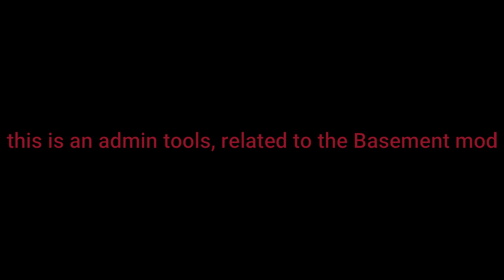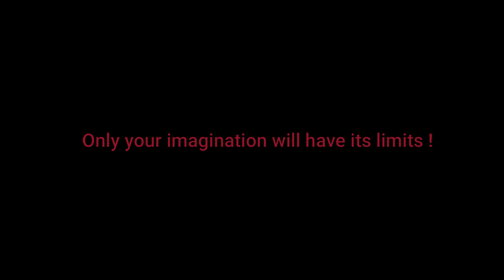Project Zomboid - Addon for Basement mod - travel hatches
In this presentation video, you will see the different possibilities and how to build a basement as an administrator directly in game, with the indestructible tiles of the addOptions addon to basement mod.

in a next update, there will be a new type, the admin will build the arrival ladder, and players can build their entrance trapdoors wherever they want, like in the basement mod.